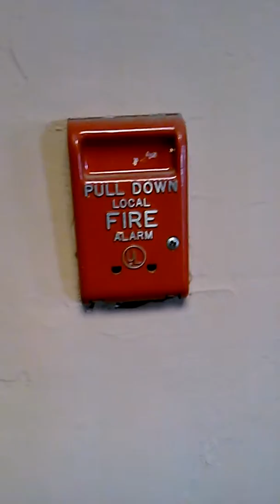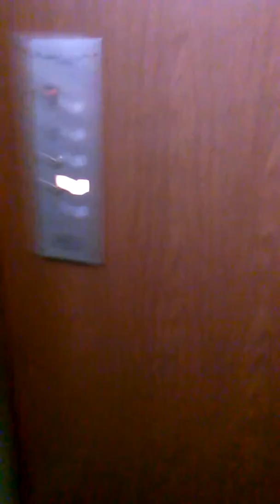Places u shouldnt go documentary episode 1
Over the next few weeks I'm going to be starting a documentary series on places you shouldnt go or move into in the city of Strongsville. This episode is the first out of many that I will be posting.